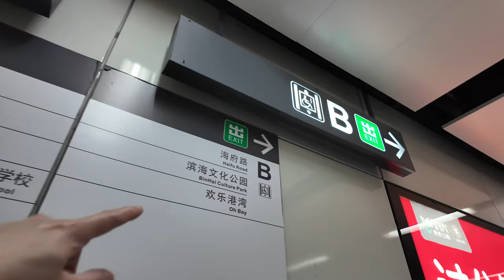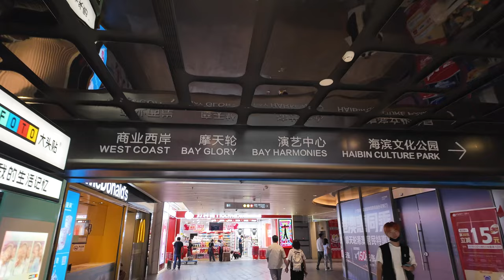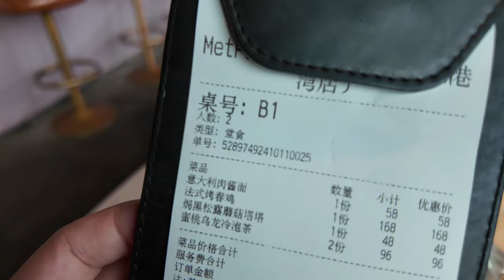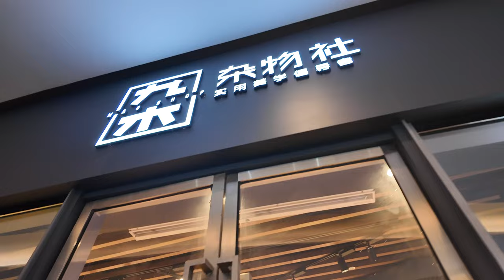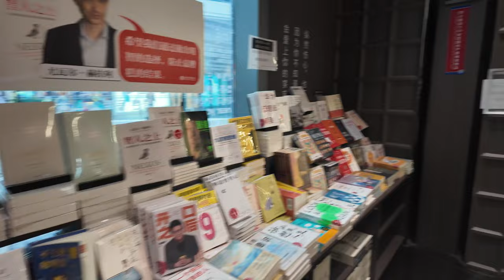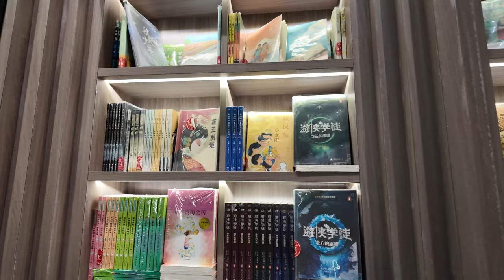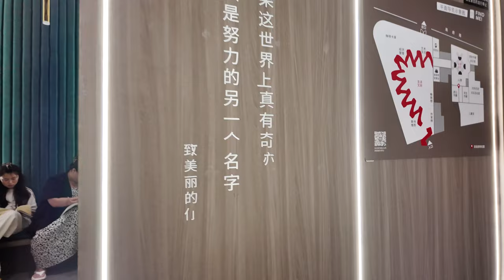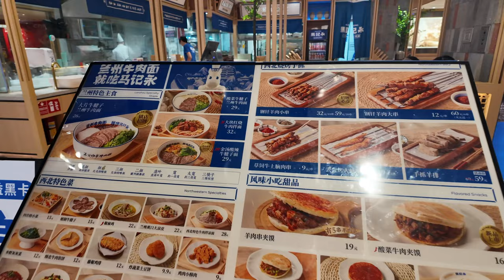深圳 歡樂港灣 半日遊 VLOG - 福田口岸、會展中心站 (4號線)、前海灣站 (1號線)、臨海站 (5號線)、歡樂港灣 (Oh Bay)、遇見花瓣餐廳、鍾書閣